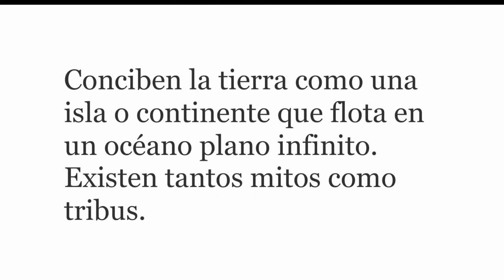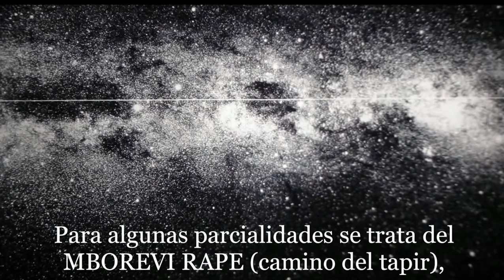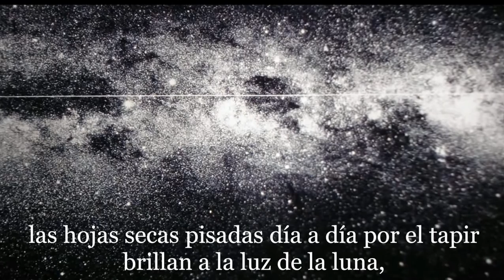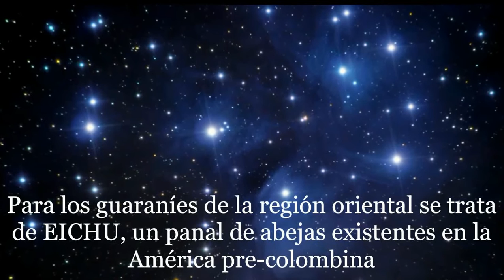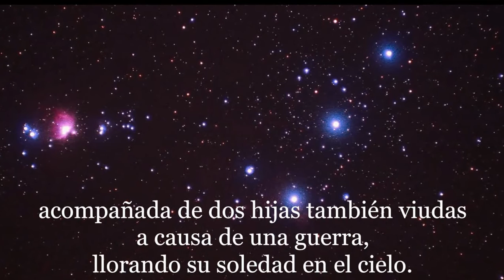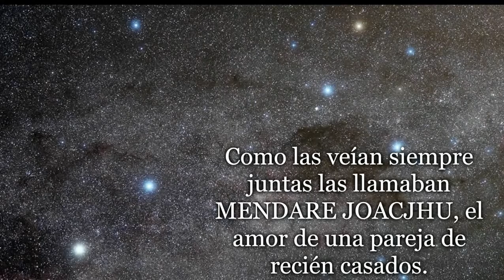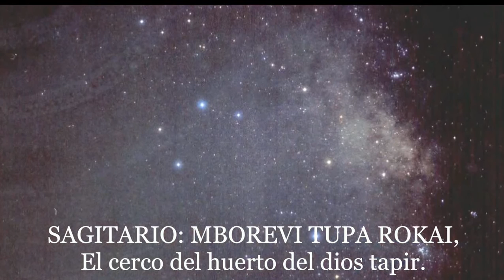El Cielo de los Guaraníes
Video compartido en el Observatorio Astronómico ubicado en San Cosme y Damián, departamento de Itapúa, Paraguay, a modo de introducción a la AstronomíaGuaraní